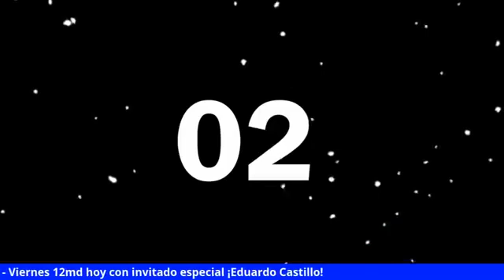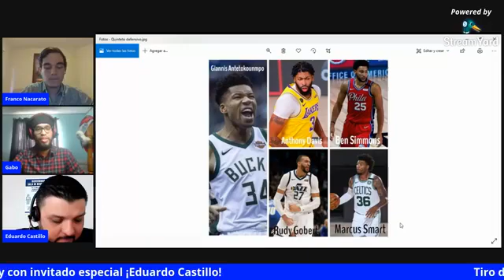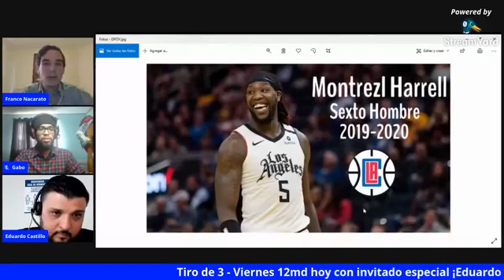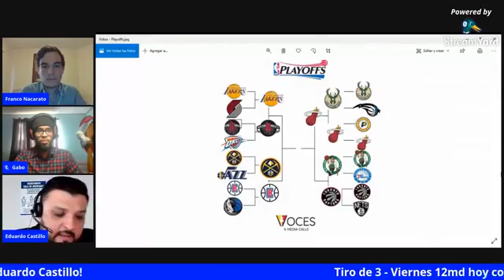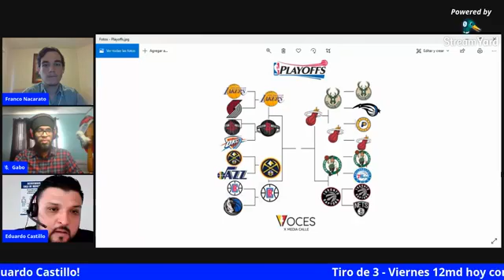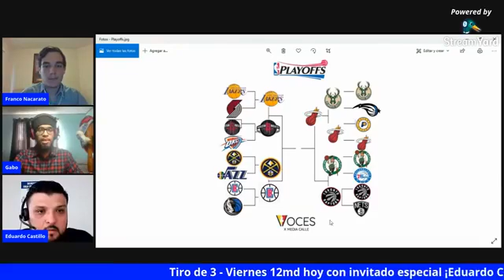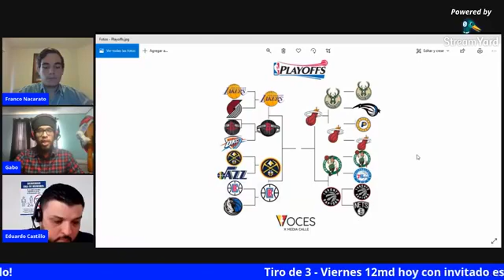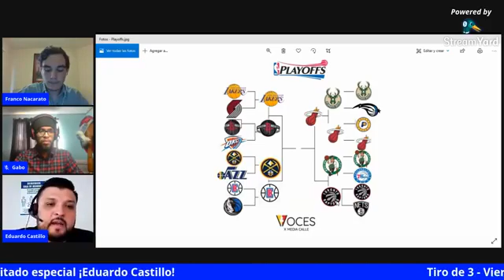Tiro de 3 Programa 2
Con Franco Nacarato y Gabriel Salazar